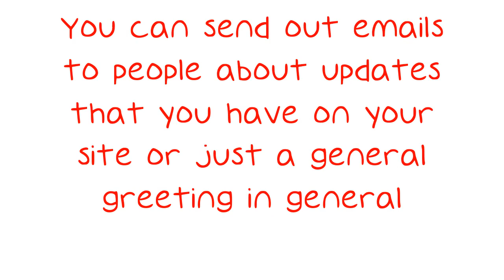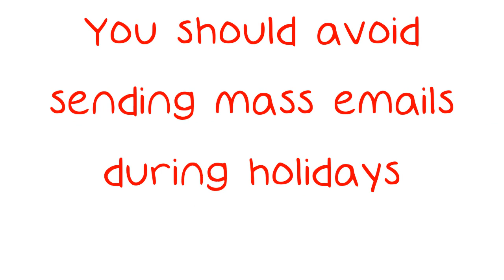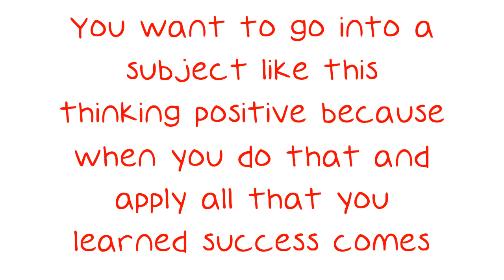Do You Need Email Marketing Assitance?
Do You Need Email Marketing Assitance? Keep Watching. A great way to build more fans for your site or sites is to market through email. You can send out emails to people about updates that you have on your site or just a general greeting in general. There is a lot when it comes to emailing marketing so go ahead and read through this video to see what you can learn about the subject.